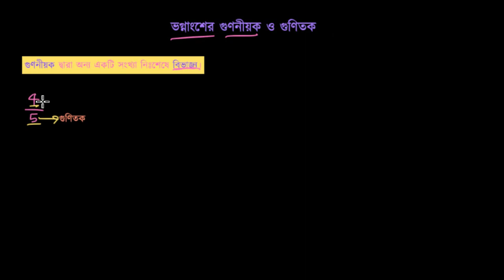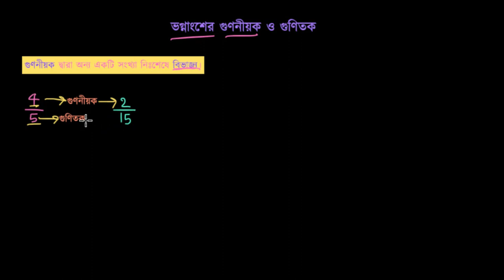ভগ্নাংশের গুননীয়ক এবং গুণিতক [Factors and Multiples of Fraction] [Grade 6 (NCTB)]